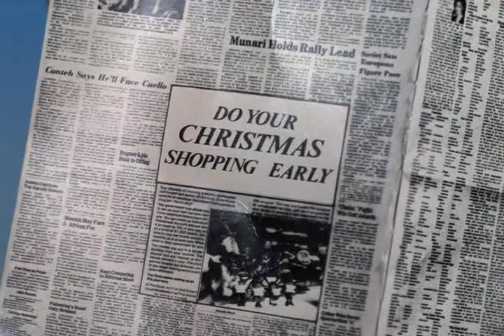Train Yard Blues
A short musical number from the 1977 Rankin Bass film "The Easter Bunny Is Comin' to Town."